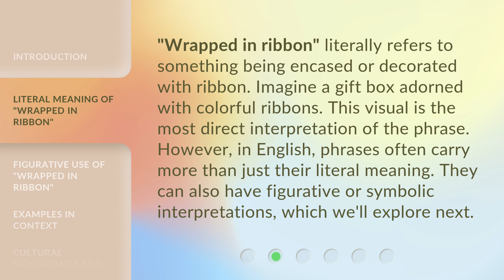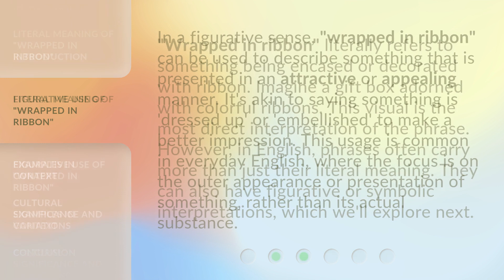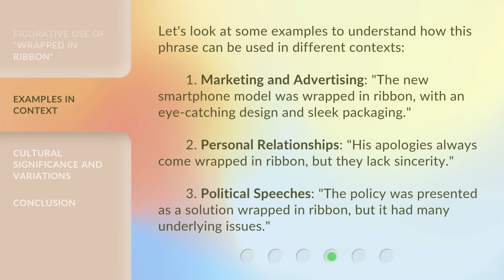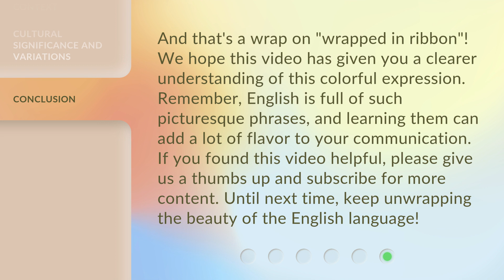Unraveling the Meaning: "Wrapped in Ribbon" Explained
Unraveling the Meaning: 'Wrapped in Ribbon' Explained • Discover the captivating explanation behind the intriguing artwork 'Wrapped in Ribbon'. Delve into the symbolism and hidden messages as we unravel the profound meaning behind this stunning masterpiece.

00:00 • Introduction - Unraveling the Meaning: "Wrapped in Ribbon" Explained
00:36 • Literal Meaning of "Wrapped in Ribbon"
01:05 • Figurative Use of "Wrapped in Ribbon"
01:33 • Examples in Context
02:07 • Cultural Significance and Variations